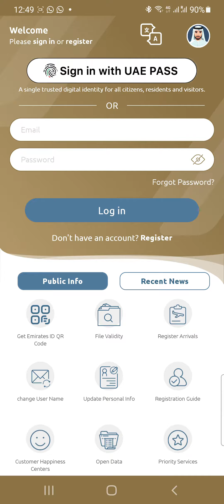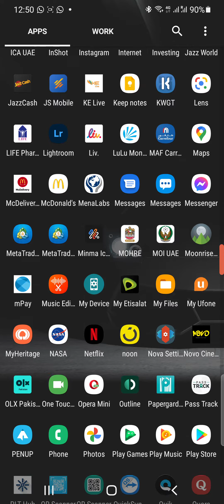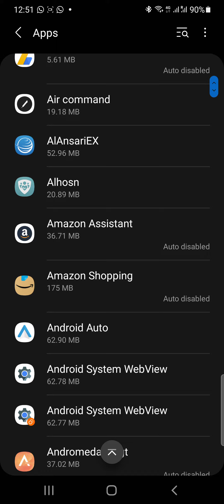how to get ICA Arrival Register QR code?